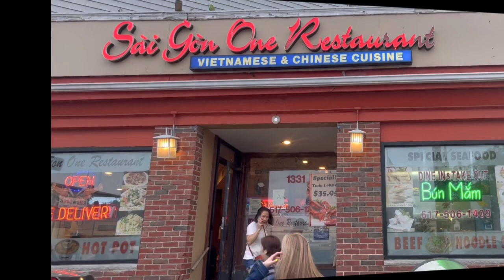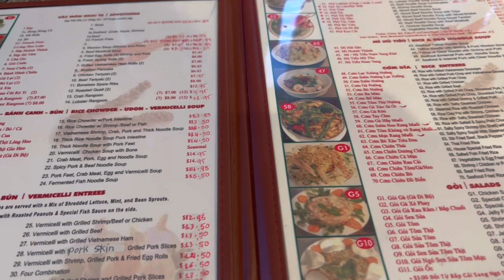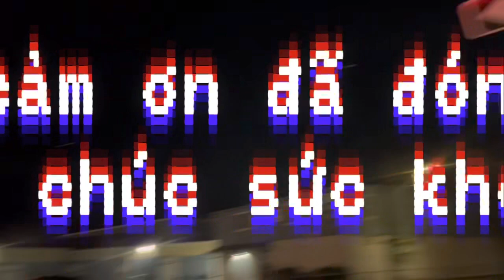Review những món ăn Việt Nam trong nhà hàng người Việt ở Mỹ 🇺🇸.